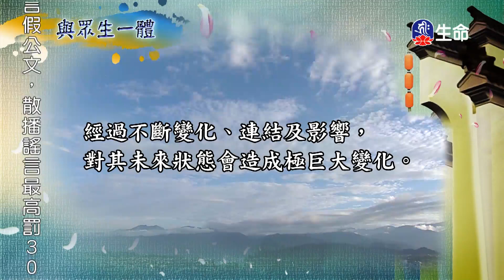菩提如是說(312)-1_菩提如是說_(lifetv_20200819_07:00)